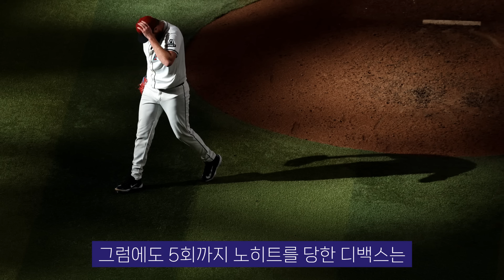어깨 수술...PS 못 뛰는 김하성 & 오타니 타격왕 가능성은? | 김형준 야구야구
오늘의 MLB & 인사이드 MLB
스포키 에서도 시청할 수 있습니다